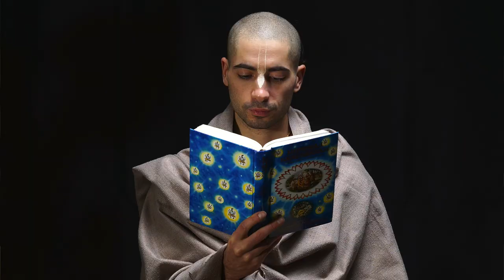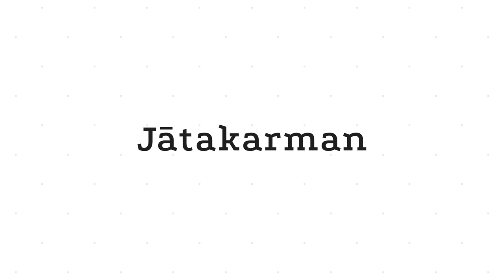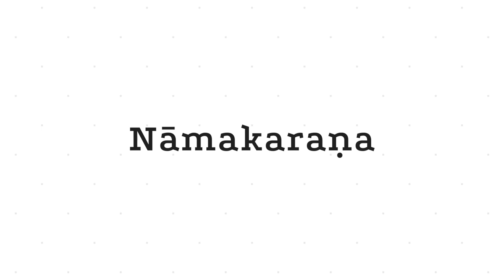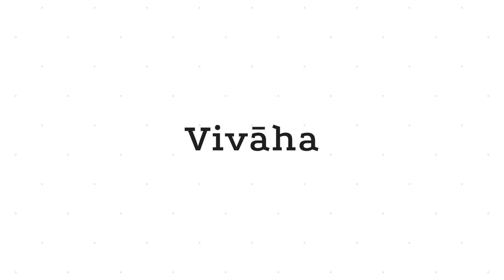SZAMSZKÁROK- a sorsot megváltoztató tettek. Bhaktipád dász